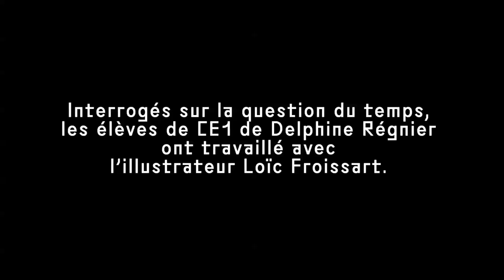Ecole élémentaire Paris 13e - WATCH, Théâtre du Châtelet & Paradox Palace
WATCH - Réponse festive à des temps fatigués
Théâtre du Châtelet DU 4 SEPT. AU 6 SEPT. 2022

Interprété par des musiciens et comédiens professionnels et par la force brute des personnes détenues, Watch use et s’amuse de façon spectaculaire du temps qui passe, de l’urgence, de l’attente, de nos avants et nos après, pour en faire une fête.

La musique de Watch naît de la mise en relation entre Le voyage d’hiver de Franz Schubert (et de ses arrangements par Hanz Zender) avec la musique électronique, tsigane ou pop. Elle porte les textes écrits par des personnes mal logées, des patients d’hôpital, des résidents d’EHPAD, une classe de CE1 ou encore des détenus qui dialoguent avec Marcel Proust, Michel Foucault ou Annie Ernaux.

Une production Paradox Palace en coréalisation avec le Théâtre du Châtelet.